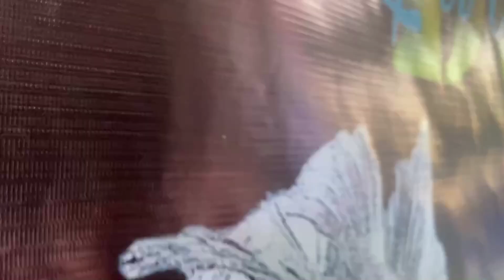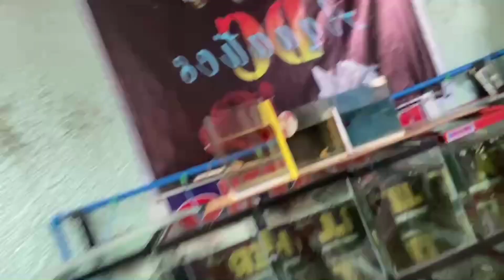JULY BACKYARD UPDATE!! | DC Aquatics Vlog #31